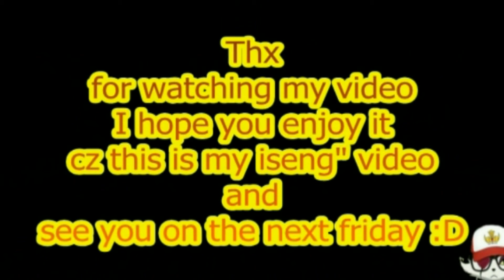Mr.Bean PPAP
I was dreaming this video after watched Mr.Bean Holiday movie. Than I have a good thought to combine Mr. Bean and PPAP dancing.
Just for iseng" to fill my empty time :D